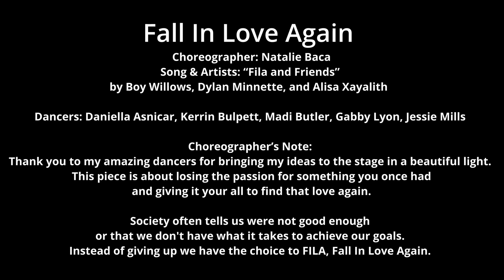Fall In Love Again: Natalie Baca - Spring 2023 Small Show